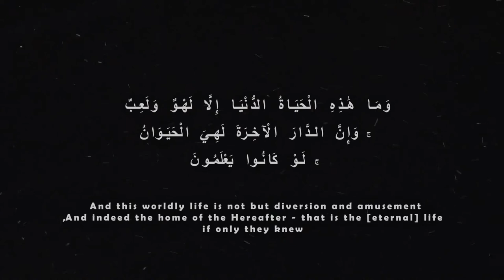if only they knew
Animation by James Ensor artwork ,
the film won the golden prize in ( Mohamed Abla animation competition 3 ) in 2019
i used Photoshop frame by frame , Moho for digital animation , Premiere for compositing